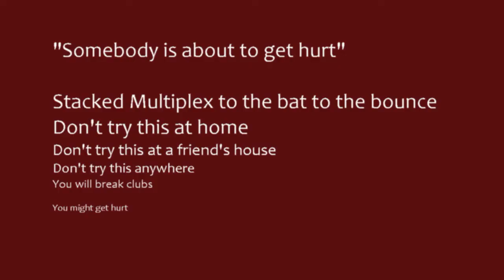multiplex to the bat to the bounce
multiplex to the bat to the bounce by Duck and Cover.  Leif Pettersen and Steve Birmingham performing one trick